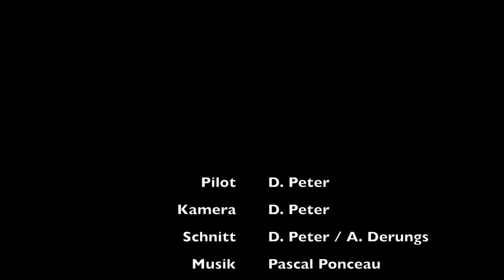Der Rheinfall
Flug über den Rhein zwischen Rheinau und Neuhausen. Verschiedene Höhen über Schloss Laufen. Enjoy !